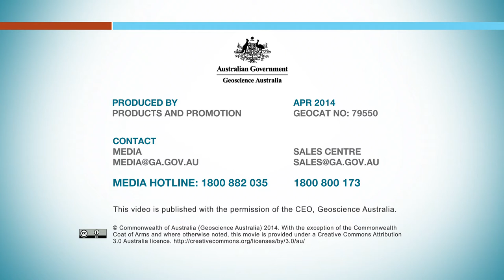Earthquakes in Queensland - 2013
Short video of earthquakes occurring in Queensland, Australia during 2013, shown as a time lapse.